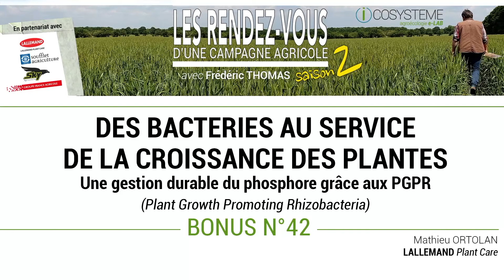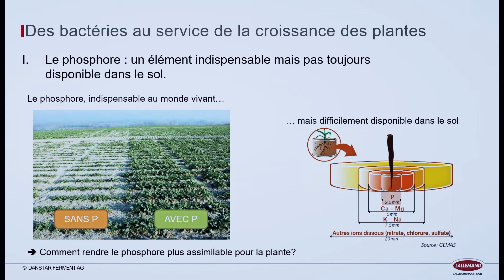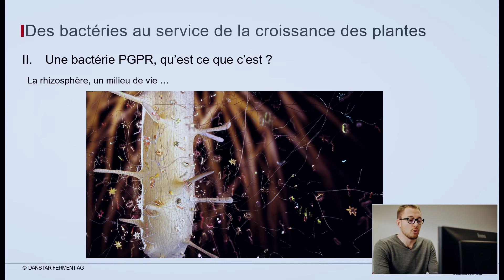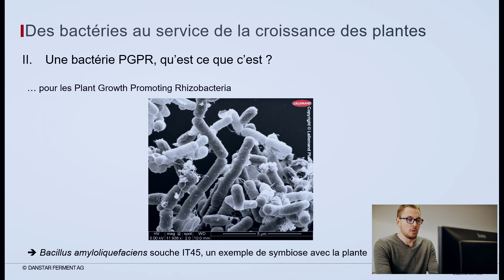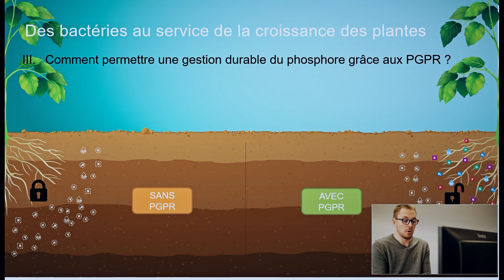Comment gérer le phosphore de façon durable grâce aux bactéries PGPR ?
Des bactéries au service de la croissance des plantes ?

Certaines bactéries rhizosphériques ont des propriétés agronomiques intéressantes pour les plantes, comme rendre le phosphore disponible à proximité immédiate des racines.

Dans cette interview, Mathieu Ortolan ingénieur agronome chez Lallemand Plant Care explique pourquoi et comment se faire aider de ces alliés naturels.